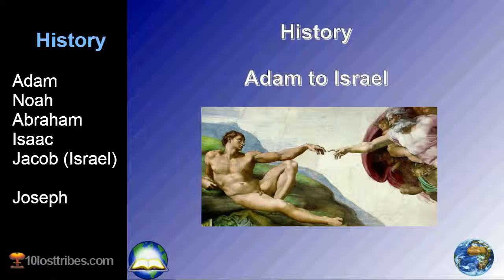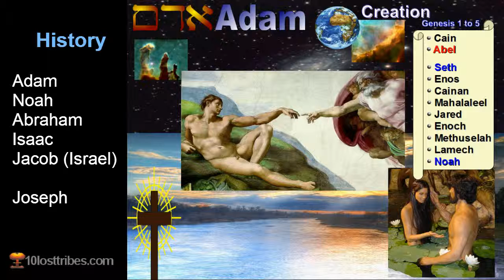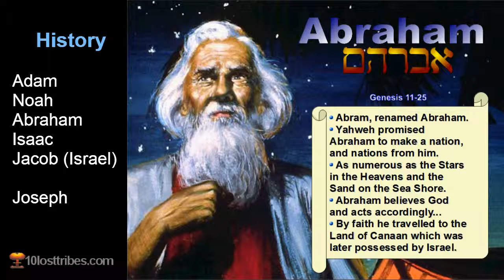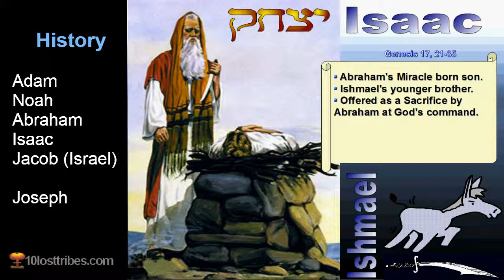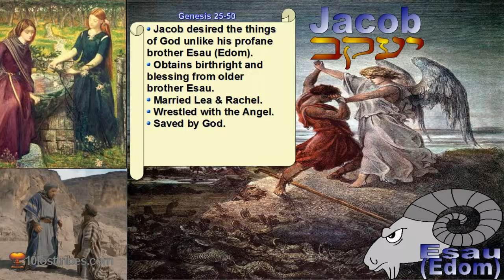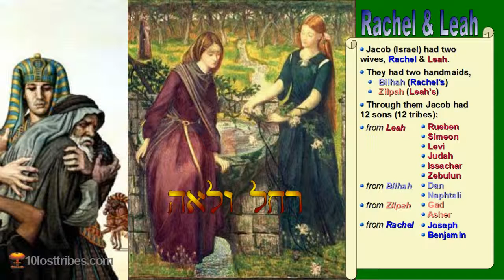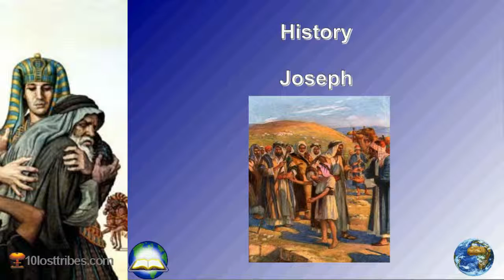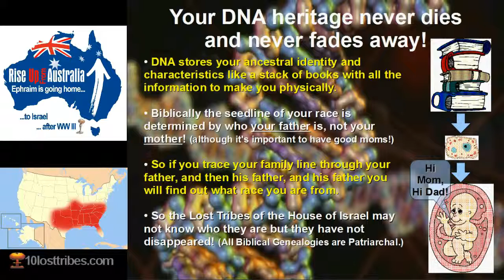Joseph - Part 4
WATCH ALL 8 PARTS

Origin of the 10 lost tribes of the 'House of Israel'.